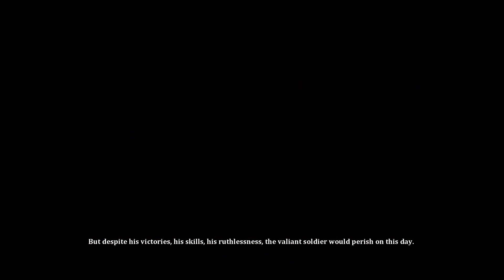[J] Dust An Elysian Tail - Oyun İnceleme Manyaklığı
Steam - IPllay
Lütfen;
Kendi kanalının tanıtımını ve küfür içerikli yorumlar lütfen yapmayınız.Beğenmezseniz bile emeğe saygı gösterirseniz seviniriz.
Unutmayın ki videoları beğenmeniz bizi daha fazla video çekmemiz için teşvik ediyor.

İyi Günler